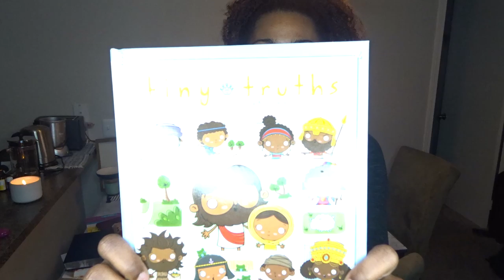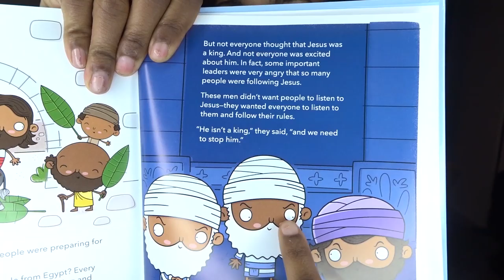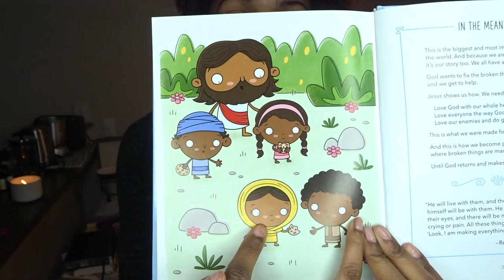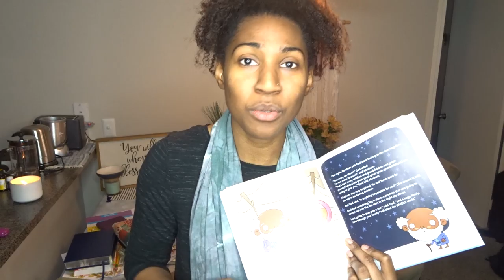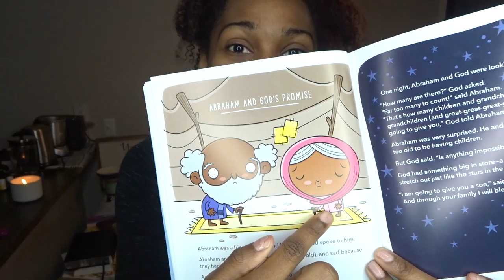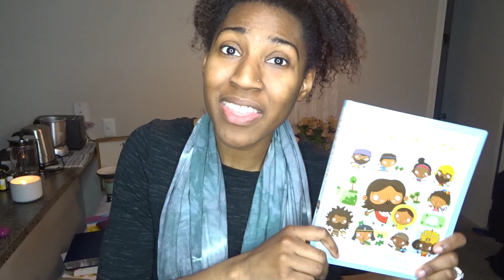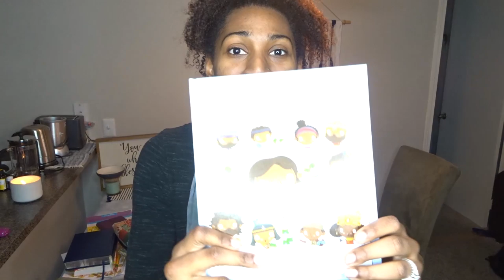Tiny Truth's Illustrated Bible || Homeschool With Me! Christian Homeschool Vlog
With whimsical illustrations and engaging storytelling, The Tiny Truths  Illustrated Bible presents all your favorite stories and diversely represented characters from the Old and New Testaments. It starts at the very beginning with the magnificence of creation and includes Moses parting the Red Sea, Jonah being swallowed by a giant fish, and ultimately the birth, death, and resurrection of Jesus, the rescuing King.

Uniquely presented in a way that connects each individual story to the next, this book introduces children to the most important ideas and characters of the Bible while also making clear how everything fits together to tell one big story––the story of God’s love for his children.

Kids will want to return to these joyful, memorable stories again and again, building their understanding of God’s Word. And the practical lessons, reminders, and truths found throughout the stories make this an invaluable resource for parents and teachers.

The Tiny Truths Illustrated Bible will help your children discover:

Who God is––the one who made everything and everyone
Who we are––his children, whom he loves unconditionally
What we were made for––to love God and everyone else

Introduce your children to the incredible story of God’s enormous love for them with The Tiny Truths Illustrated Bible! This book’s bright and engaging cover has a unique feel and pops off the page with debossing.

My Book